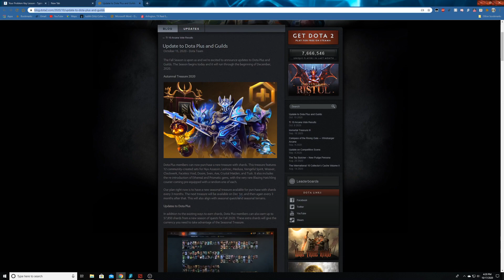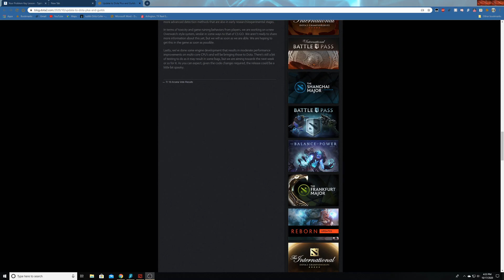Dota Plus Update! Again! False Advertising!? New Dota Plus Sets and Treasure! Are Bad!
Big thank you to all my subscribers who watch me all the time and Have Notifications on! I will do my best to not let you all down! enjoy this video with me!

Dota 2 new update

New dota 2 patch

New dota 2 battle pass

immortal treasure 3

Ultra rare immortal 3